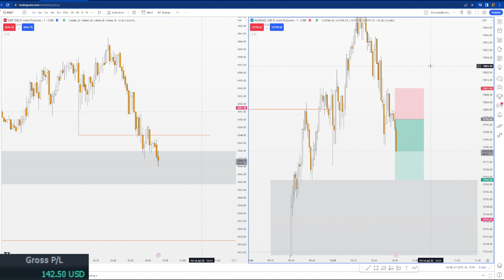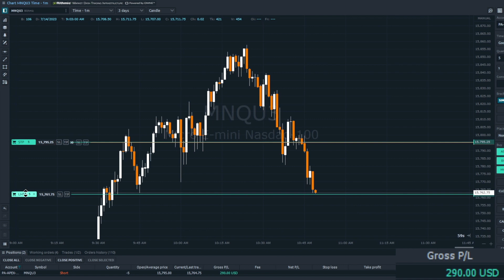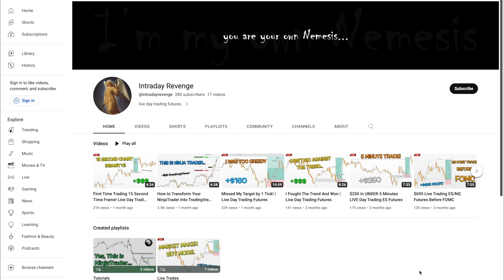$665 Live Day Trading MNQ Futures Using ICT Concepts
I made $665 trading futures in my Apex Trader Funding accounts using what I learned from ICT. I waited for the short and caught over 30 points on MNQ across multiple live funded accounts. Live trades include entries, exits, and analysis.

GET FUNDED TO TRADE FUTURES (For Best Current Deals Check 'Community' Tab)

Intro 00:00
Red Folder News 00:18
Sell Side of the Curve Begins 1:52
FVG 5:05
Inversion FVG 5:40
Entry 6:04
Show PnL 8:31
Get Funded to Trade Futures 8:58